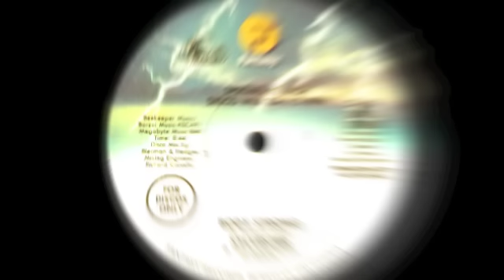Sylvester - Body Strong (Fantasy Records 1979)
"Body Strong" is a song written by Patricia Cowley.  Sylvester James (September 6, 1947 -- December 16, 1988), better known as Sylvester, was an American disco and soul singer-songwriter. Known for his flamboyant and androgynous appearance, he was often described as a drag queen, although repeatedly rejected such a description. Responsible for a string of hit singles, in the late 1970s, Sylvester became known in the United States under the moniker of the "Queen of Disco".

Born in Watts, Los Angeles, Sylvester first developed a love of singing through the gospel choirs of his Pentecostal church, however left the congregation after being persecuted for his homosexuality. Leaving home as a teenager, he was an early founder of a group of African-American cross-dressers and transwomen known as The Disquotays, who eventually disbanded in 1970. Moving to San Francisco, he embraced the counter-cultural lifestyle and joined drag troupe The Cockettes, eventually producing his own solo shows in which he was heavily influenced by female blues and jazz singers like Billie Holiday and Josephine Baker. It the middle of their critically panned tour of New York City, Sylvester left the Cockettes and decided to focus entirely on a solo career.

As the front man for Sylvester and his Hot Band, he released two commercially unsuccessful albums on Blue Thumb Records in 1973 before the members of the Hot Band left him. Gaining new backing singers in the form of Two Tons O' Fun and subsequently Jeanie Tracy, he proceeded to obtain a new recording contract with Harvey Fuqua of Fantasy Records. His first solo album, Sylvester (1977), was a moderate success, and was followed by the acclaimed disco album, Step II (1978), which spawned the hit singles "You Make Me Feel (Mighty Real)" and "Dance (Disco Heat)". He produced three more albums with Fantasy Records before breaking from them un-amicably. Signing to Megatone Records, the dance-orientated label founded by his friend and collaborator Patrick Cowley, he produced four further albums and the hit Hi-NRG track "Do Ya Wanna Funk". An activist who campaigned against the spread of HIV/AIDS, Sylvester died from complications arising from the virus in 1988.

On September 20, 2004, Sylvester's anthem record, "You Make Me Feel (Mighty Real)", was inducted into the Dance Music Hall of Fame. A year later, on September 19, 2005, Sylvester himself was inducted into the Dance Music Hall of Fame for his achievement as an artist.

You make my body mighty strong
You make my body strong

You make, you make, you make my body strong

Stronger and stronger

Stronger and stronger

Stronger and stronger